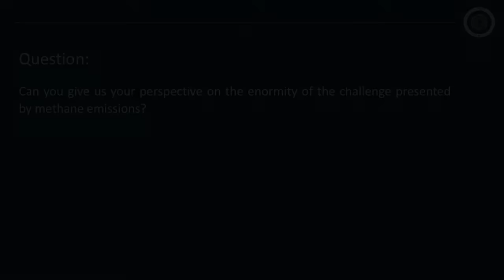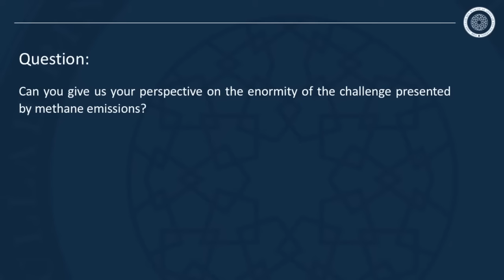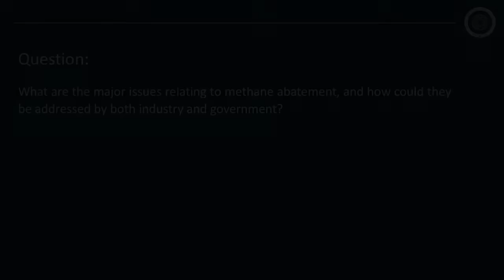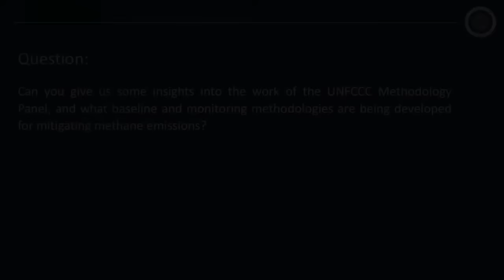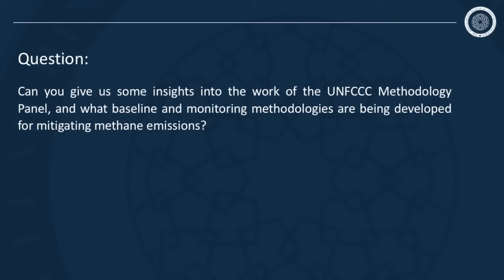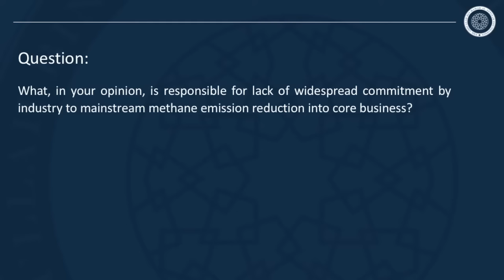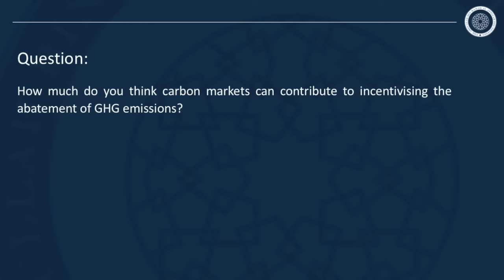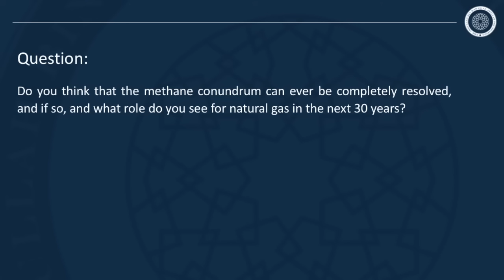The Methane Conundrum With Mr Braulio Pikman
Chapters:
01:24 Introduction & Context
02:35 Can you give us a perspective into the enormity of the challenge of methane emissions?
03:25 What are the main sources of methane emissions, and what is being done?
07:00 What are the major issues relating to methane abatement?
10:40 The UNFCCC Panel and monitoring methodologies for mitigating methane emissions.
12:25 The lack of commitment by industry to mainstream methane emission reduction.
14:00 How much could carbon markets contribute to incentivising the abatement of emissions?
16:38 Could the methane conundrum ever be completely resolved?

Context:
As countries continue to ramp up their climate change ambitions, the use of coal for energy generation is expected to diminish significantly. Consequently, the role of natural gas would be enhanced, as burning natural gas produces less greenhouse gas emissions (GHG) than burning coal and crude oil. Natural gas is, therefore, generally considered the cleanest fossil fuel.

However, methane emissions from the production, transport and use of natural gas present a challenge to the sustainability credentials of the natural gas industry. For gas to be widely accepted as more climate-friendly than coal, companies producing, processing, and transporting gas need to ensure that methane leaks are kept to a minimum. The International Energy Agency (IEA) identified ‘reducing upstream emissions as one of five key climate policy priorities in the energy sector if the world is to achieve the goal of the Paris Agreement.

About the Guest:
Braulio Pikman, Technical Director at ERM – Sustainability, Energy and Climate Change. Braulio is currently based in Sao Paulo and has been with ERM since 2008. He provides specialist sustainability and technical services for companies in the public and private sectors, as well as, to cities and countries. He has also been a consultant for UNFCCC since 2005 working for the clean development mechanism and as an expert reviewer for national inventories.

More from The Al-Attiyah Foundation:
 1. Research Report - Net-Zero Carbon Economy: